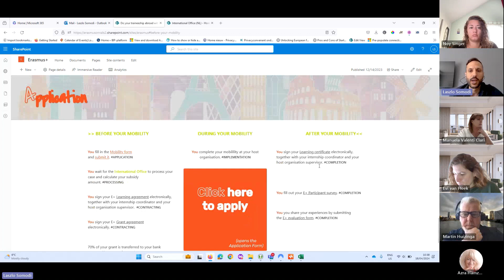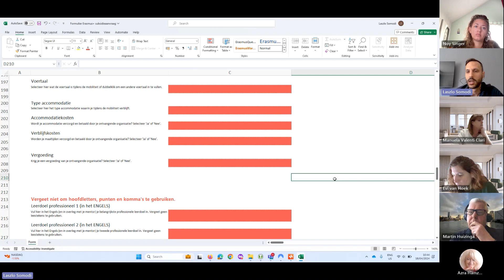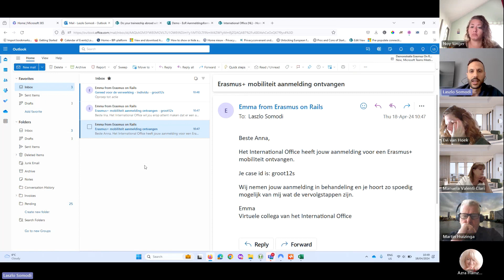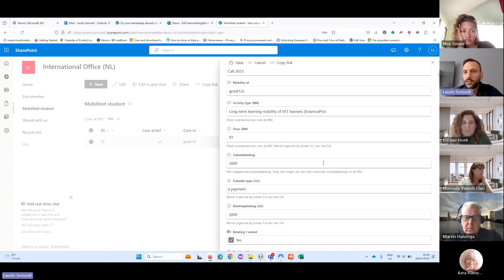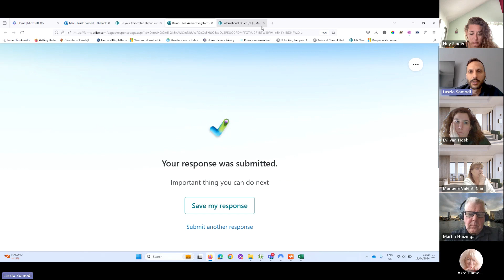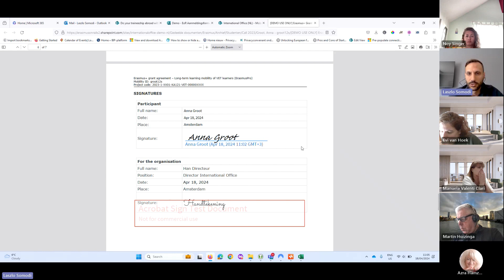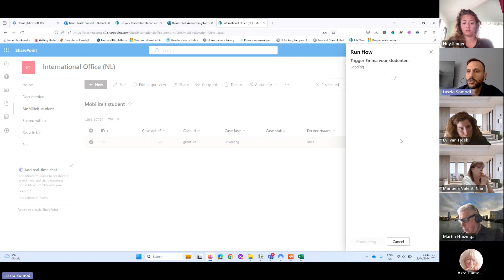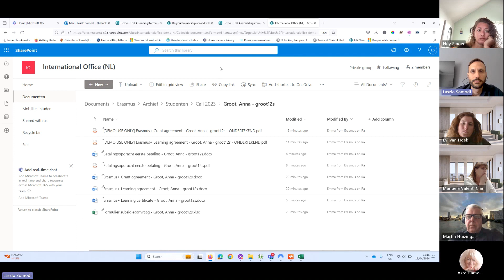Demo Erasmus on Rails